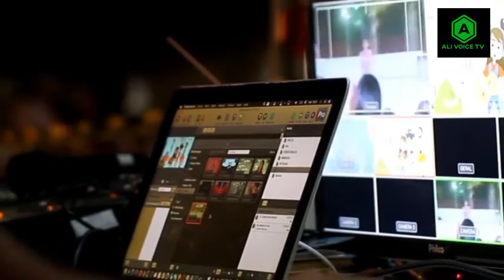Top 5 Invisible Insect In The World | Ali Voice Tv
ASSLAMO ALIKUM
UMED HY APP SUB HARIYAT SY HON AGH KI VIDEOS BOHT INTRUST HONNY WALLI HY HY .